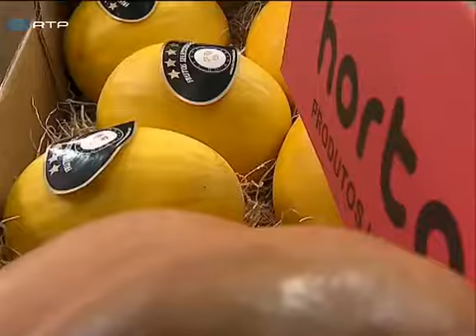Alqueva procura novos investidores na Alemanha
A empresa responsável pela promoção e desenvolvimento do Alqueva esteve na Alemanha à procura de novos investidores para a região. O objetivo é potenciar o alargamento da extensão de regadio e captar fundos para uma zona agrícola de elevada produtividade .